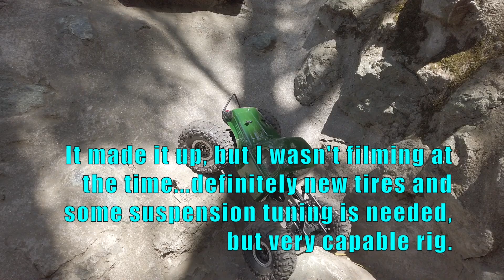Low CG Belly Dragger Build with 2.2 Ruptures? Brazin All Time Low (ATL) Chassis on Capra Axles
Can 2.2 Ruptures work with Low CG (LCG) build?  My friend just built up LCG build using the Brazin All Time Low (ATL) chassis on Capra axles, and put a 2.2 Ruptures to work.  Considering that it was first test run and the tires & foams have not yet been broken in, it performed extremely well.  It will require some fine tuning, but I was pretty amazed at its capabilities.

Camera Gear:
Osmo Pocket
Zhiyun Smooth 4 3-Axis Gimbal